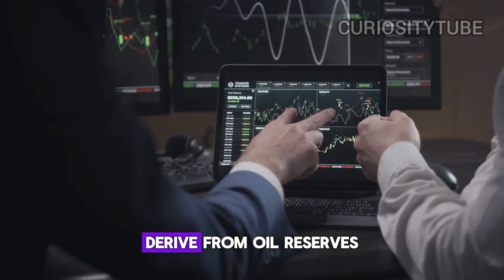Shocking Facts You Didn't Know About Dubai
Dubai's 10-Year Plan to Dominate the World Stage

🌟 Dubai's journey from a modest fishing village to a global metropolis is a tale of unparalleled transformation. Nestled along the shores of the Arabian Gulf, Dubai's roots were entrenched in maritime trade and traditional activities like pearl diving. The pivotal moment arrived in 1966 when oil was discovered, catapulting the region into an era of unprecedented economic growth. ✨

🌟 Visionary leaders, notably Sheikh Rashid and Sheikh Mohammed Al Maktoum, seized the opportunity, directing newfound wealth towards ambitious infrastructure projects, education, and healthcare. As the skyline transformed with architectural marvels like Burj Khalifa and Palm Jumeirah, Dubai strategically diversified its economy through the establishment of free zones, drawing in foreign investment. ✨

🌟The city's commitment to tourism, finance, and sustainability further propelled its meteoric rise. Today, Dubai stands as a testament to visionary leadership, strategic planning, and the indomitable spirit that turned a fishing village into a cosmopolitan metropolis at the crossroads of the world. ✨

🌟 Dubai's evolution from a fishing village to a global metropolis is a story of resilience, adaptability, and visionary leadership. As the city continues to push boundaries, it stands as a shining example of what strategic planning and a relentless pursuit of excellence can achieve. Until next time, stay curious! ✨🏙️